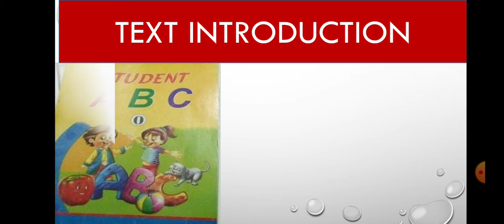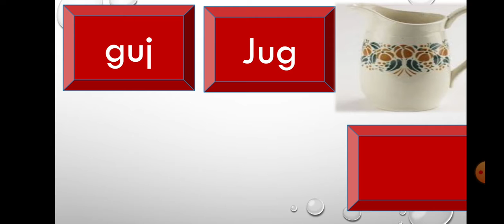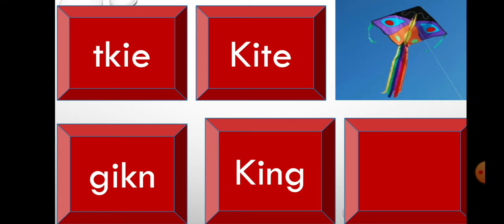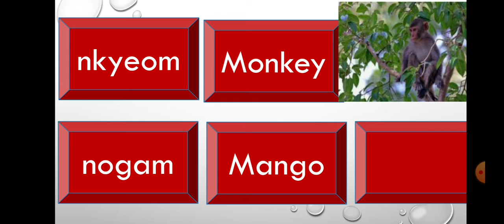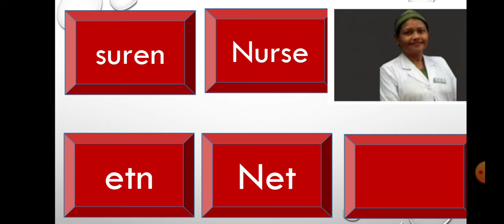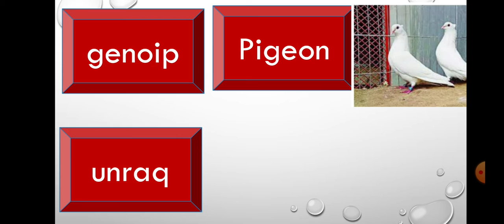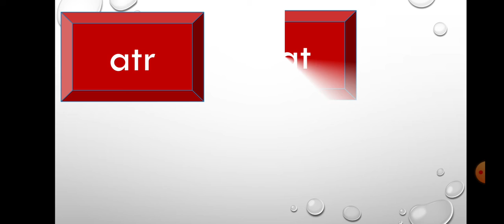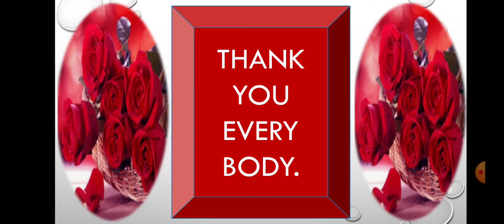নার্সারী শ্রেণির ইংরেজি APBN online class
নার্সারী শ্রেণির ইংরেজি
Topic: Arrange the words.